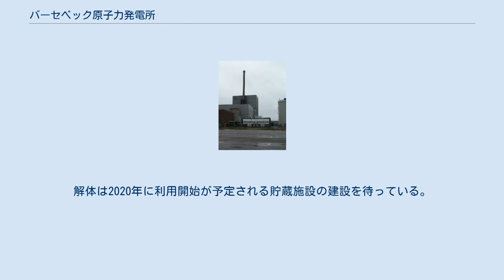バーセベック原子力発電所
バーセベック原子力発電所は、スウェーデンスコーネ県のバーセベックに存在する閉鎖された沸騰水型原子力発電所。
デンマークの首都コペンハーゲンから20kmの位置にあり、デンマーク政府は閉鎖のためにその閉鎖まで圧力を掛け続けた。
スウェーデンの原子力撤廃に伴い、この発電所の2台の原子炉は現在閉鎖されている。
1基目は1999年11月30日に閉鎖され、2機目は2005年5月31日に閉鎖された。
 土地は1965年に電力企業のシドクラフトによって購入され、沸騰水型原子炉の製造はアセア・アトムが受注した。
1号機は1975年1月18日に臨界達成を迎え、5月15日から商用運転が開始された。
2号機は1977年3月21日に臨界を達成し、6月12日から商用運用を始めている。
1997年のスウェーデン議会の決定に基づいて、スウェーデン政府は1998年7月1日に1号機の運転を終了することを決定し、2号機も2001年7月1日に停止することを決めた。
運用者の決定への訴えによって閉鎖は延期されたものの2005年5月31日には2基とも停止した。
解体は2020年に利用開始が予定される貯蔵施設の建設を待っている。
 閉鎖時、原子炉は600メガワットあり、バッテンフォールとシドクラフトが保有するリングハルス社の子会社のバーセベック・クラフトによって運用されていた。
 Barsebäck